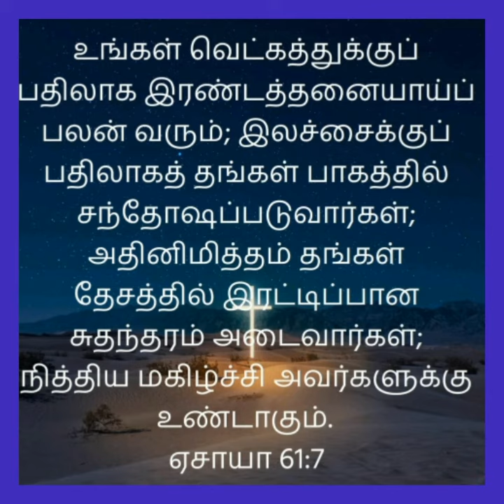ஆமென் இயேசுவே துணை🙏